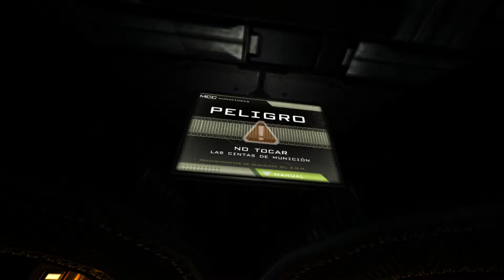Quake 4 - General - Let's Play #3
.- REDES -.

No usar URL: Las URL enviarlas al twitter.
No Spoilers: pedir permiso previamente.
No Spam: A no ser que yo lo permita.

.- PC COMPONENTES -.

GPU: GeForce GTX 970
CPU: i7-4970K CPU @4.00 GHZ
Memoria: 16.00 GB RAM
Resolución Actual: 1920x1080. 60
Ratón: Zowie ZA13
Teclado: Corsair K30,
Micro: Snowball Blue
Pad: X360

.- CONSOLAS -.

.- DONACIONES -.